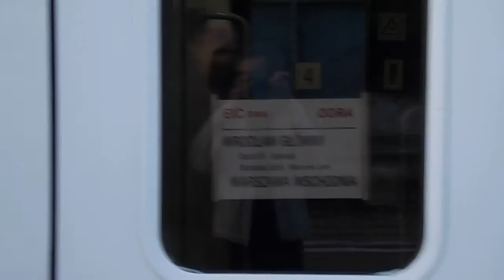"EIC Odra oraz EIC Górnik,znikną z rozkładu jazdy:(:(,kij w szprychy pendolino!!!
Dla pasażerów jest jeszcze jedna zła informacja. Wprowadzenie kursów nowoczesnym pociągiem zakłada wycofanie niektórych "zwykłych" połączeń, w tym EIC "Górnik", którym gliwiczanie dojeżdżali bezpośrednio do stolicy Polski.
Informację o planowanym rozkładzie jazdy dla pociągu Pendolino, podał kilka tygodni temu "Rynek Kolejowy". Można było mieć nadzieję, że nieoficjalne dane nie znajdą swojego odzwierciedlenia w rzeczywistości. Wczoraj portal jednak potwierdził tę wiadomość. Wszelkie wątpliwości rozwiewa też rzecznik kolejowej spółki.
- Planowana siatka połączeń dla pociągów EIC Premium w sezonie 2014/15 zakłada ich kursowanie na liniach łączących aglomeracje przy umożliwieniu osiągnięcia najlepszych i atrakcyjnych dla pasażerów czasów przejazdu. Z tego względu, nie planujemy w najbliższym czasie aby nowe pociągi kursowały do Gliwic - informuje Beata Czemerajda z PKP Intercity S.A.
Pendolino trasę Warszawa Wschodnia - Wrocław ma pokonać w czasie 3 godzin i 41 minut. Pociąg zatrzyma się na stacjach Częstochowa Stradom, Katowice, Opole Główne, a także w jednym wypadku w Lublińcu. W całej Polsce, wśród mniejszych miast, które bezpośrednio "odwiedzi" nowy pociąg są m.in. Tczew, Iława, Włoszczowa, Malbork.
Niestety to nie koniec złych informacji. Gliwiccy pasażerowie odczują jeszcze jeden skutek decyzji PKP Intercity. Jak pisze "Rynek Kolejowy", ubocznym efektem wdrożenia projektu Pendolino będzie zmniejszenie liczby „zwykłych” EIC. A to m.in. przełoży się na fakt, iż niektóre miasta stracą bezpośrednie połączenia kwalifikowane do Warszawy.
I tak, planuje się likwidację wszystkich "zwykłych" pociągów Euro Intercity kursujących na linii Wrocław - Warszawa. Tym samym Gliwice stracą połączenie EIC "Górnik" i EIC "Odra".